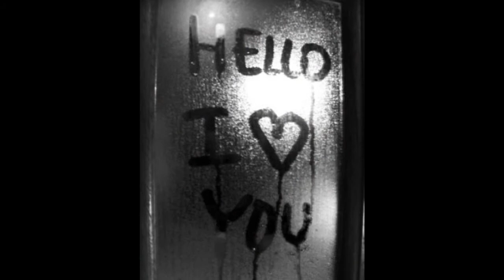Emo=Love- Can't Believe {Staind}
SONG:Can't Believe
BY:Staind
STARING:Emos, Emo Boys, Emo Girls
Don't dis emos there love is the best love there is in this fucked up world so u haters keep ur coments to ur self! XO